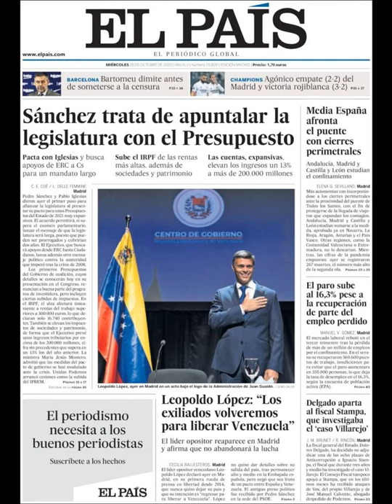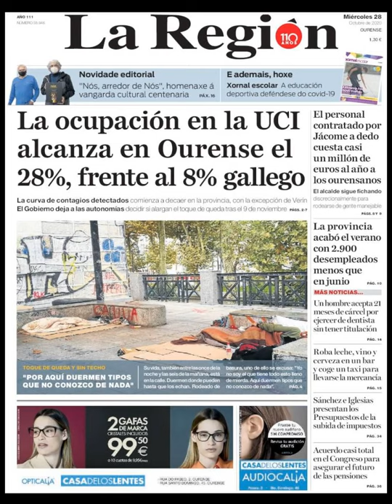Noticias Miércoles 28 Octubre 2020 Titulares Portadas Diarios Periódicos España Spain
Principales Titulares de Noticias en Portadas Diarios Periódicos Españoles del Miércoles 28 de Octubre de 2020 ¿Que le Parecio este día?